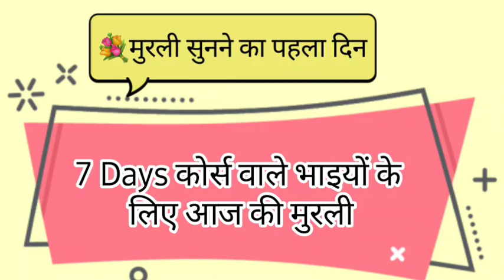7Days कोर्स वालों के लिए-आज की मुरली👌 शुभारंभ मुरली का💐